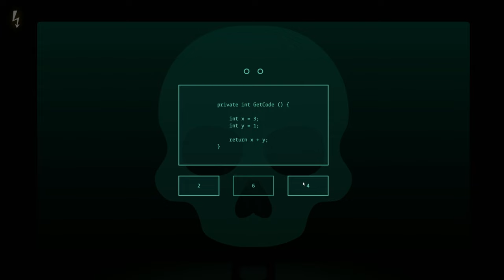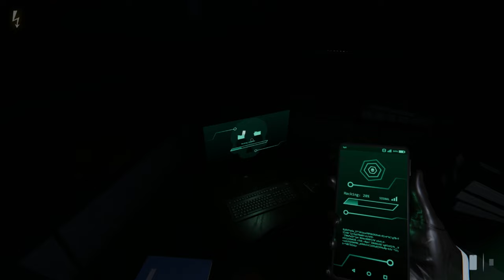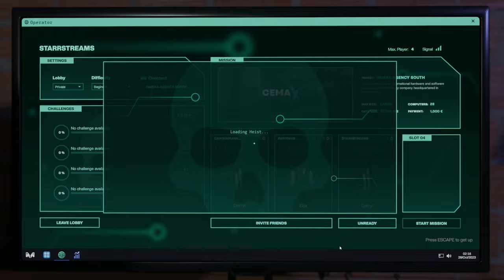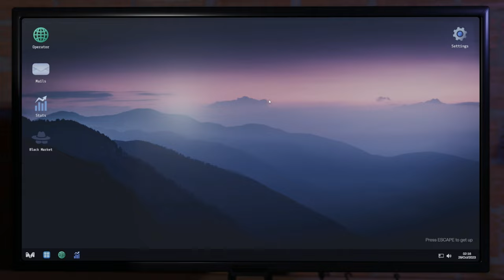MIDNIGHT HEIST | A terrifying co-op horror! | First Look